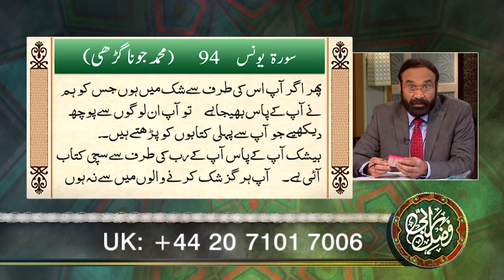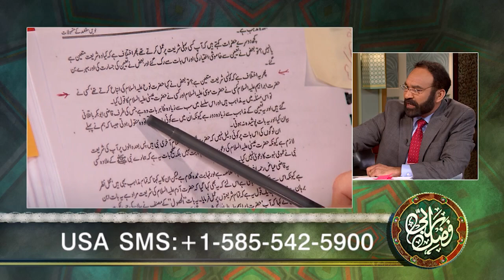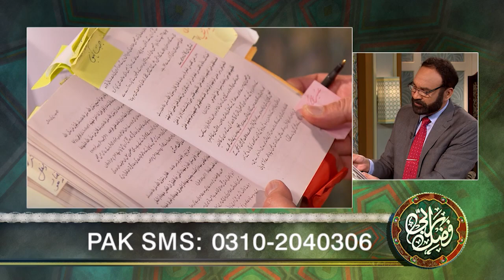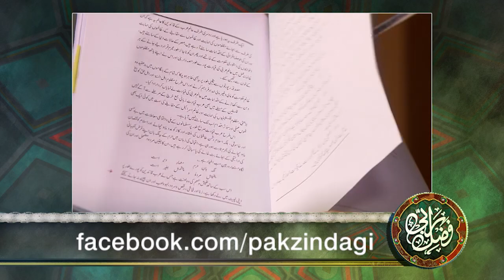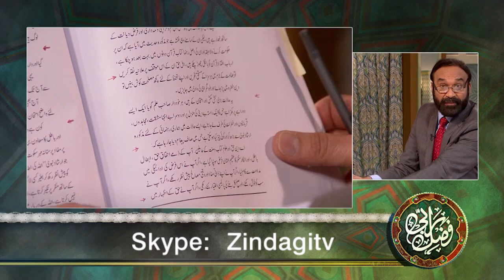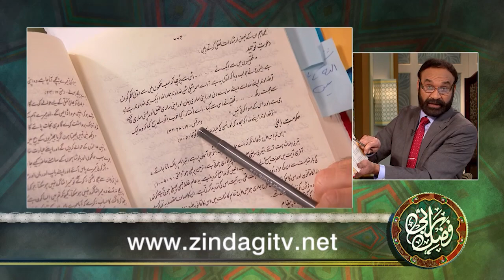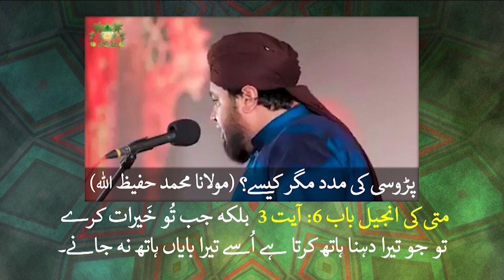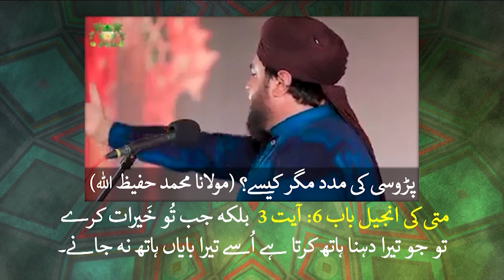FER 325 Naya Saal aur Shariyaton ka Nichor نیا سال اور شریعتوں کا نچوڑ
Fazal E Rabi Episode  325
 Naya Saal aur  Shariyaton  ka Nichor نیا سال اور شریعتوں کا نچوڑ